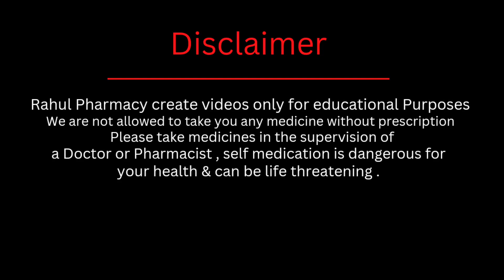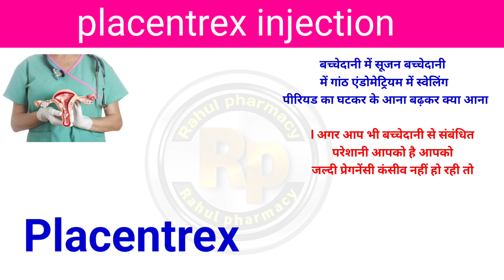Placentrex Injection कब और कैसे करे यूज़ करे ।। Pireod Problem बच्चेदानी में गाँठ सूजन पेड़ू में दर्द2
Love You All Youtube Family❤️
Keep supporting🙌

.Online book Appointment fess
                    { 50 Rs. }
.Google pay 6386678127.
.Only tex reply for 3 days 36 haurs.

Online Book Medicine Home Delivery For 24 Hours Booking Number 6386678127.